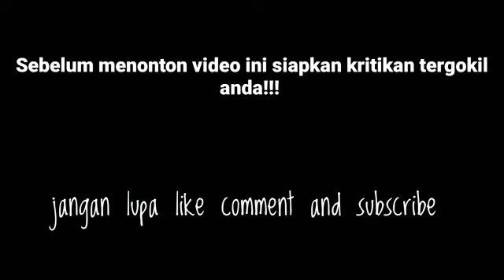Riview serial haji jebred film pendek komedi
kami ulas tentang serial film ini hanya untuk memberikan mengingatkan kembali tebtang film komedi yang kami buat salam komedi sunda untuk warga subda dan sekitarnya